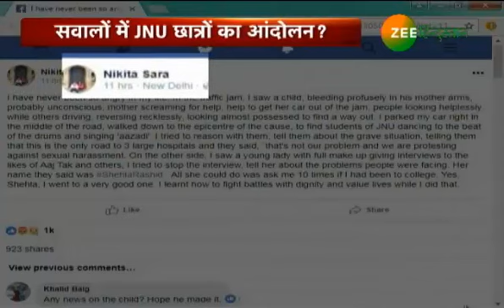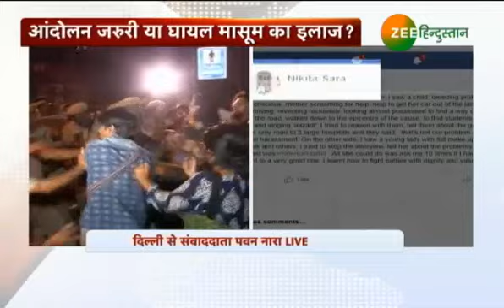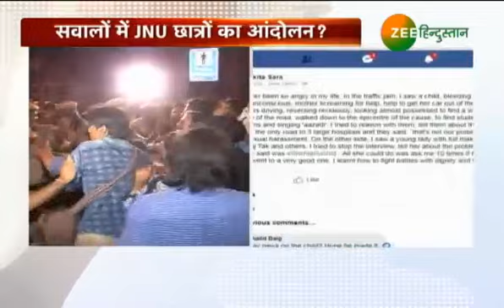JNU मामलाः यौन उतीड़न के आरोपी प्रोफेसर के खिलाफ छात्रों ने खोला मोर्चा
दिल्ली की JNU के छात्रों के द्वारा एक बार फिर हंगामेदार प्रदर्शन किया जा रहा है. जेएनयू में 9 छात्राओं से यौन उत्पीड़न के आरोपी प्रोफेसर अतुल जौहरी के खिलाफ छात्रों और शिक्षकों ने मोर्चा खोल दिया है. सोमवार को लगातार हंगामे-प्रदर्शन के बाद पुलिस ने प्रोफेसर पर 8 FIR दर्ज की हैं, जिसके बाद छात्रों ने हंगामा रोका. आरोपी प्रोफेसर से आज पूछताछ हो सकती है.